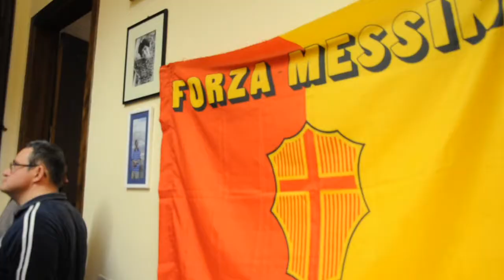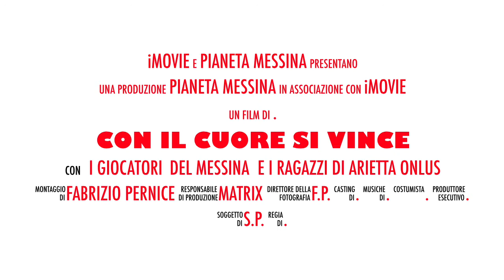Con il cuore si vince, il Messina con i ragazzi di Arietta onlus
Riprese e montaggio Fabrizio Pernice